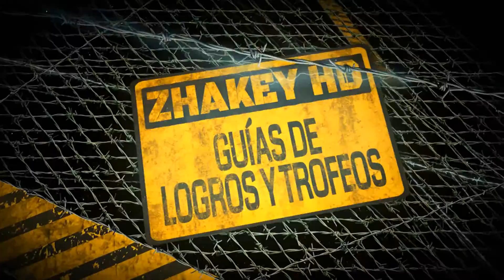Call of Duty Black Ops - Logro / Trofeo Introduce una moneda ("Insert Coin")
Call of Duty Black Ops - Guía de Trofeo / Logro Introduce una moneda ("Insert Coin").
Accede al terminal y enfréntate a las fuerzas del gorila cósmico en Dead Ops Arcade (Access the terminal and battle the forces of the Cosmic Silverback in Dead Ops Arcade).

En el menú principal del juego tendremos que pulsar varias veces L2+R2 en PlayStation o LT+RT en Xbox para poder liberarnos de la silla de tortura, una vez nos liberamos de la silla tendremos que acceder al ordenador e introducir "DOA" y pulsar enter para acceder a Dead Ops Arcade.

GUÍAS DE LA SAGA CALL OF DUTY.